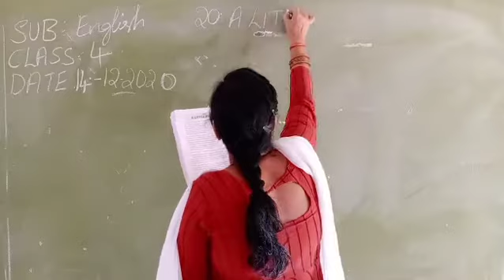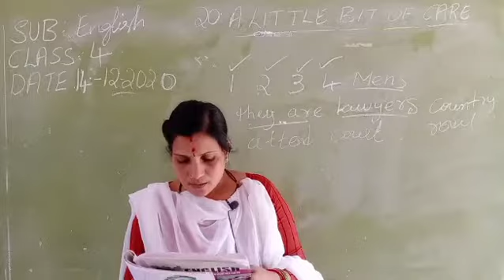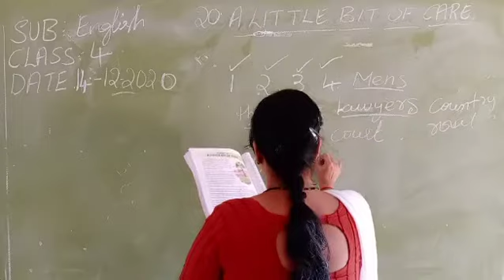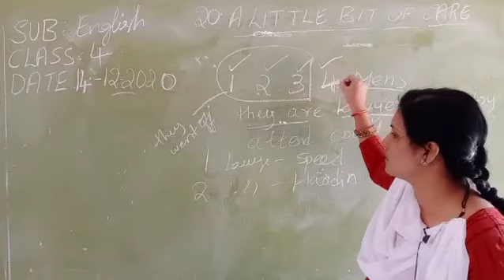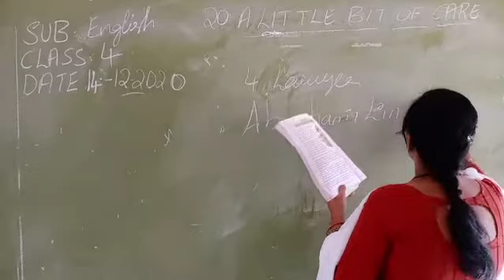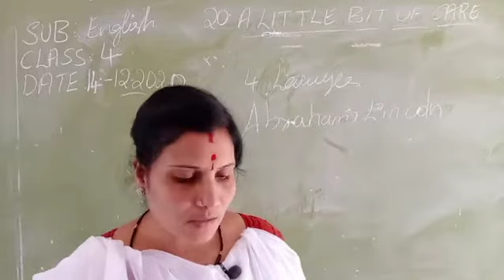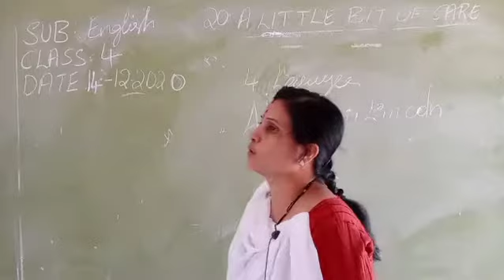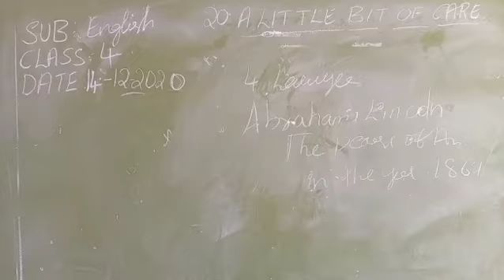CBHS 4 TH ENGLISH A LITTLE BIT OF CATE